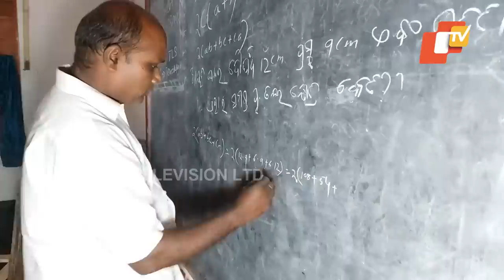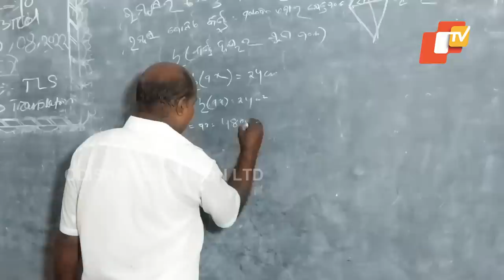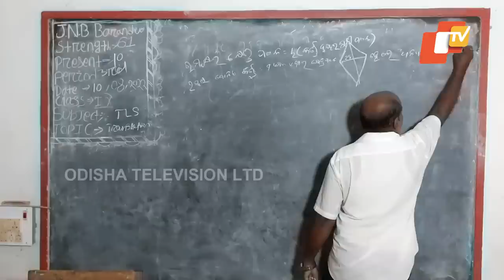Sarpanch turns teacher as Math teacher post lying vacant at Basudebpur school